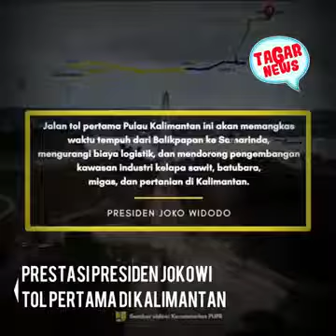PRESTASI PRESIDEN JOKOWI, MEMBANGUN TOL PERTAMA INDONESIA DI KALIMANTAN WOW!! YouTube